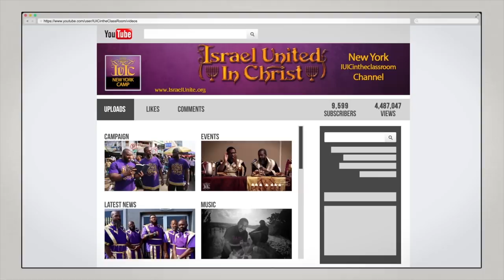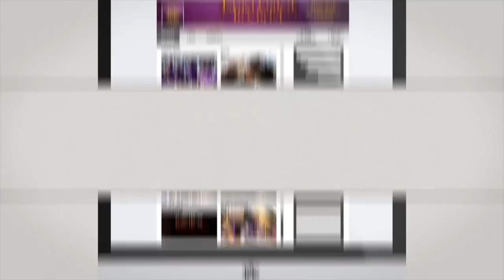IUIC | 15 Minutes with the Captains | Is God Sexist?